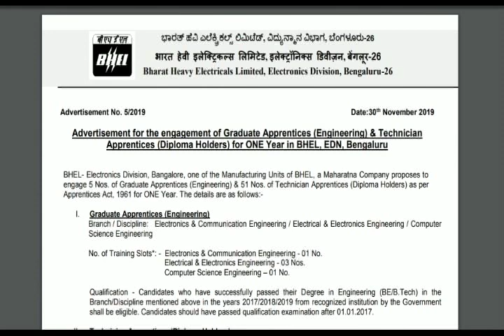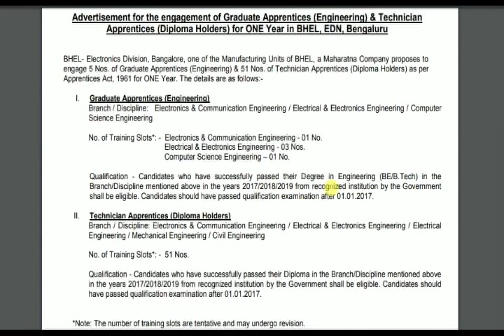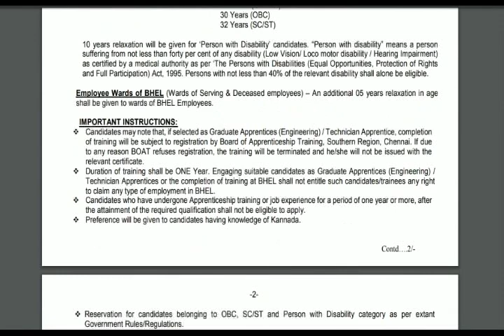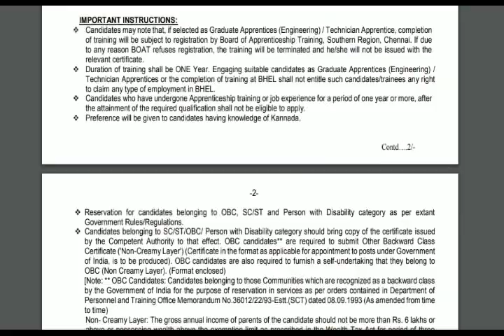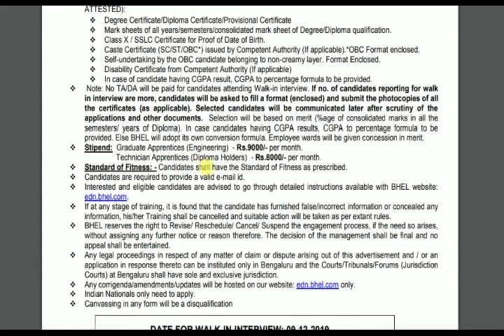BHEL Apprentices Trainee - B .E / B.Tech/Diploma - Mech,EEE,ECE,Civil,Computer Science.- walk in .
BHEL  Apprentices Trainee - B .E / B.Tech/Diploma - Mech,EEE,ECE,Civil,Computer Science.- walk in .interview

I. Graduate Apprentices (Engineering)

Branch / Discipline: Electronics & Communication Engineering / Electrical & Electronics Engineering / Computer

Science Engineering

No. of Training Slots*: - Electronics & Communication Engineering - 01 No.
 Electrical & Electronics Engineering - 03 Nos.
 Computer Science Engineering – 01 No.
Qualification - Candidates who have successfully passed their Degree in Engineering (BE/B.Tech) in the
Branch/Discipline mentioned above in the years 2017/2018/2019 from recognized institution by the Government
shall be eligible. Candidates should have passed qualification examination after 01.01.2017.
II. Technician Apprentices (Diploma Holders)
Branch / Discipline: Electronics & Communication Engineering / Electrical & Electronics Engineering / Electrical
Engineering / Mechanical Engineering / Civil Engineering
No. of Training Slots*: - 51 Nos.